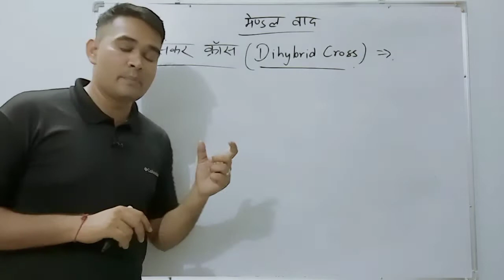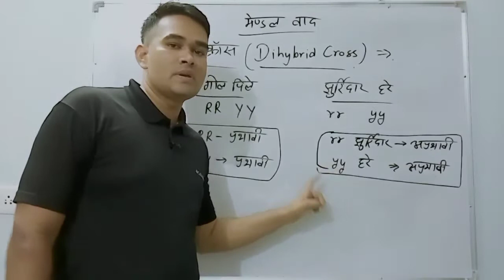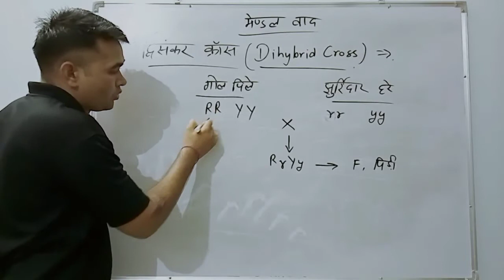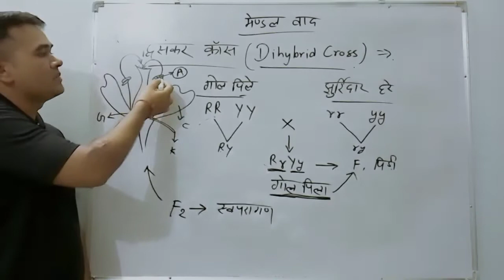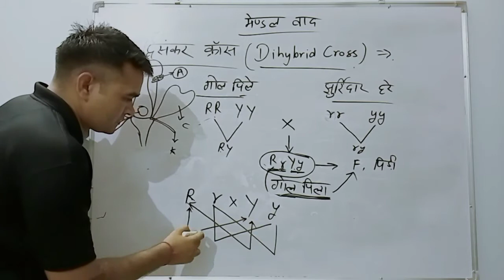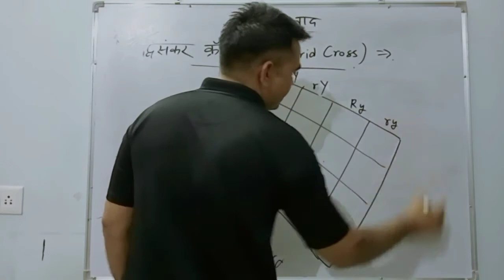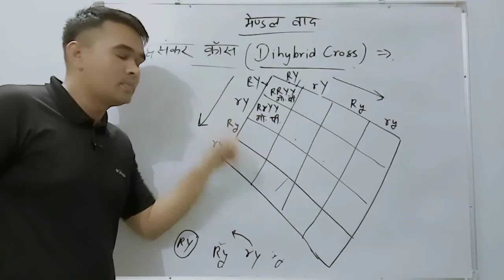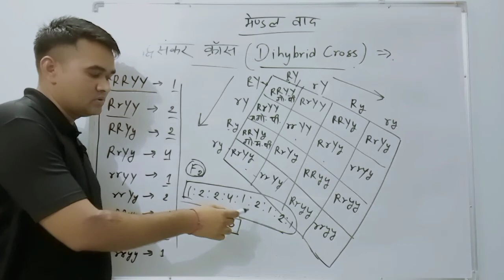Genetics (अनुवांशिकी) ।। lab Assistant Science video in Hindi।। lab assistant exam।। lab assistant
This channel has been created for you people. The purpose of this channel is to get the preparation related to the competitive exam and powerful motivational video for free and I hope that the channel will give a lot of love and the likes will definitely subscribe.
Science special class for lab assistant, railway, ntpc and railway group d
 Important For
 👇Lab Assistant || Railway || NTPC || Group D || SSC || PATWAR || CDS || ALL STATE EXAM || RAS || IAS || RRB || AND OTHER COMPETITIVE EXAM ||  powerful motivational
online competition,  online competition, online competition,  online competition, online competition,

क्या आप Exam देने जा रहे हे ? तो यह बाते जरूर याद रखना । Exam phobiya । Powerful motivational Speech